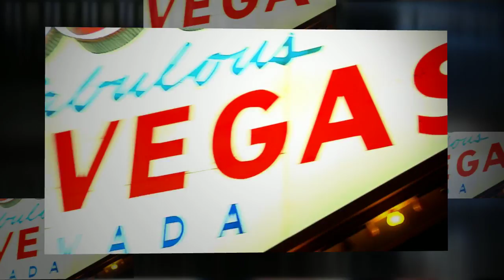Las Vegas The Tour HD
Photographed/Produced by  SLDdigital

Note: I have a vast collection of photos having revisited the sites of my virtual tours several times so I am continually adding subtracting images to keep the presentation(s) fresh and current.

Contributing photographer/photo editor : Crocker Art Museum - bridge hunter.com - landmark hunter.com - Paddling California - Carmel Pine Cone - Many Interior Design Websites - Vacation Rentals By Owner, Travel and Leisure Magazine (continuing) , Conde Nast Publications (continuing), seemonterey.com

My work is featured on over 25,000 web pages. Televised State of the City Address. Promo pieces for Yahoo Weather, The Weather Channel, News magazine 20/20, NBC Sports, Palm Beach Post, Wine Spectator Magazine, Style 1900 Magazine, Departures Magazine, National Photographic Magazine, Forbes Magazine, Associations Now Magazine, and Travel & Leisure Magazine. Also on the web and in print profiling Interior Design. Whole house/dwelling, interior/exterior photography for real estate professionals. Photograph whole house/real property interior/exterior for insurance purposes and for owners who market their homes as vacation rentals all resulting in hard bound book. Photograph/Produce whole city virtual tours.

My work has been or continues to be featured here:
Videos I have photographed/produced are featured on Vacation Rentals by Owner/VRBO.com. and featured on the websites of many Real Estate agencies and Brokerage Houses throughout the State of California.
NBC Sports Pebble Beach National Pro Am - Fox Network Business News hosted by John Stossel featuring Clint Eastwood's Mission Ranch Carmel CA. 2011 - Carmel California Chamber of Commerce - Sacramento Chamber of Commerce - Los Angeles Chamber of Commerce - NYC Central Park Conservancy Handbook 2013 - KOVR 13 Sacramento - Golden Gate Bridge 75Th Anniversary - Getty Images - National Geographic Magazine (Landscapes) 2013 - Conde Nast Traveler - National Photographic Magazine 2013 - Schmaps Tour Guides (Las Vegas - Miami).
Sacramento Valley Yellow Pages Cover 2013/14